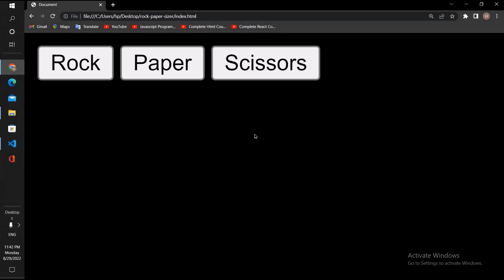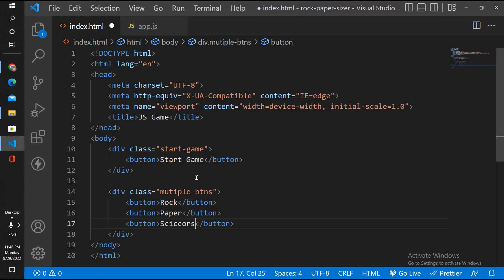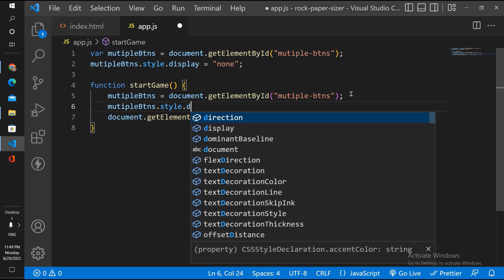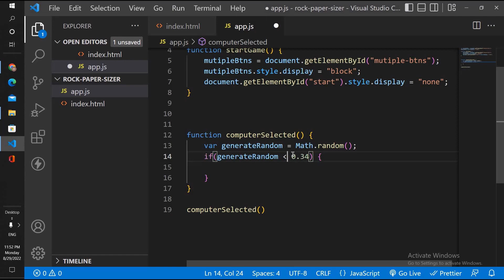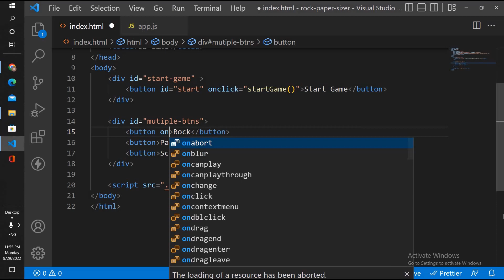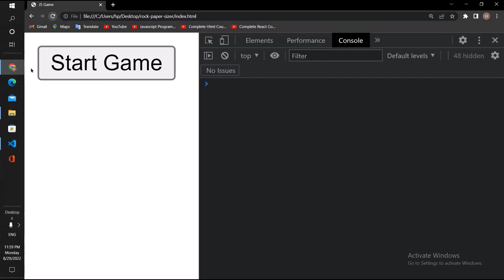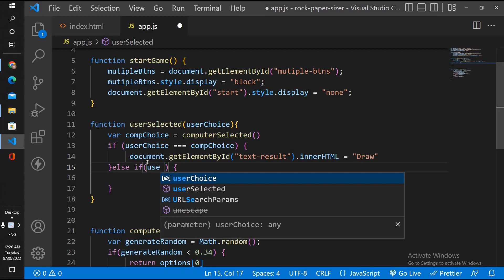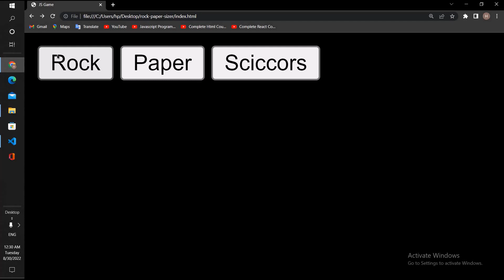Rock , Paper , Scissors Game in Javascript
I hope you are Enjoying this video and you are easy to understand ! this Project Improve your Coading Skills . If You are Watching More Projects more Games so Leave in Comment!